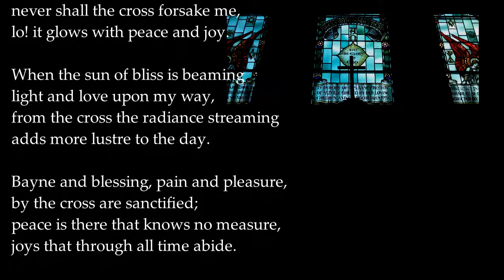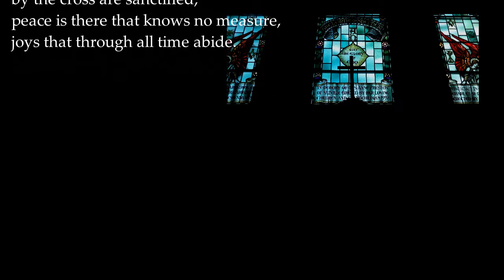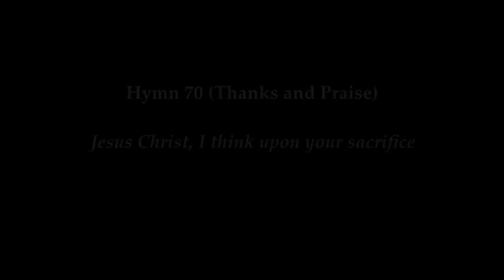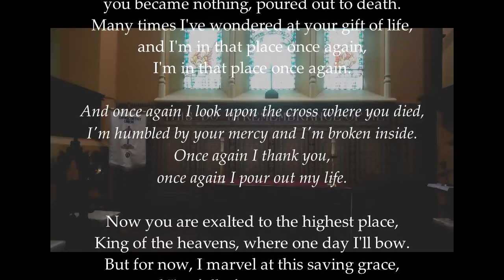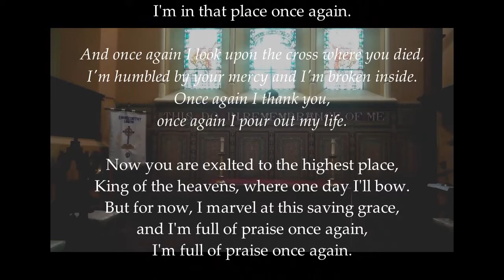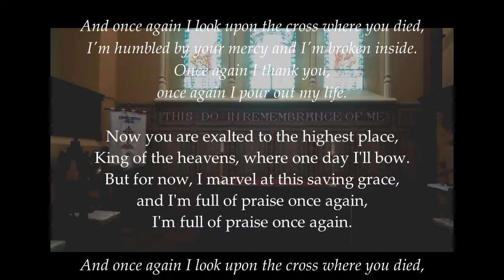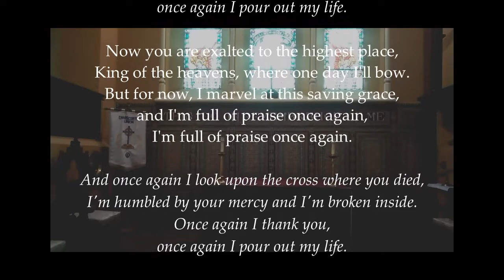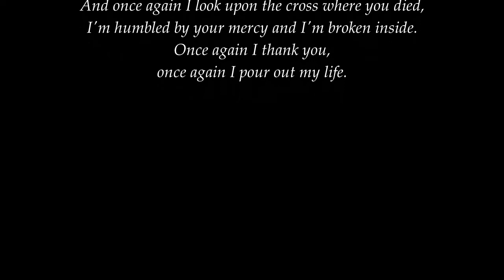Wednesday in Holy Week at the Enniscorthy and Monart Union of Parishes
Readings and hymns for the Wednesday in Holy Week (8th April 2020).

Part of our series of services during Holy Week. All of the responses, as well as the words of the hymns, will be on the screen as you need them. Feel free to pray with us from your own home, and to sing along enthusiastically! Isaiah reminds us that our strength comes from the Lord, and Jesus identifies the disciple who will betray him.

Rector: Rev'd Nicola Halford
Organist and cantor: Nik Myers
Responses kindly provided by the choir of St Mary's, Enniscorthy
Video and sound edited by Nik Myers